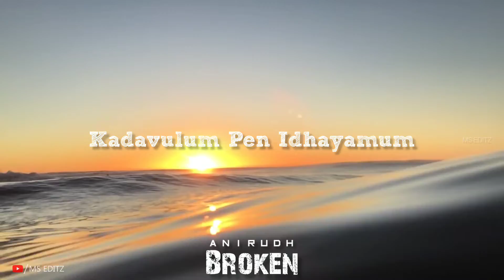Kangal Rendum💔Neerilae - Kanave Kanave💙- Broken💔Whatsapp Status💔- Tamil💕- MS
We do not own all the material we're posting on this channel. If you are a copyright owner and want your work to be removed from our channel PLEASE contact us via email  or leave us a personal message here and we will remove your material right away. PLEASE do not opt for a youtube strike.